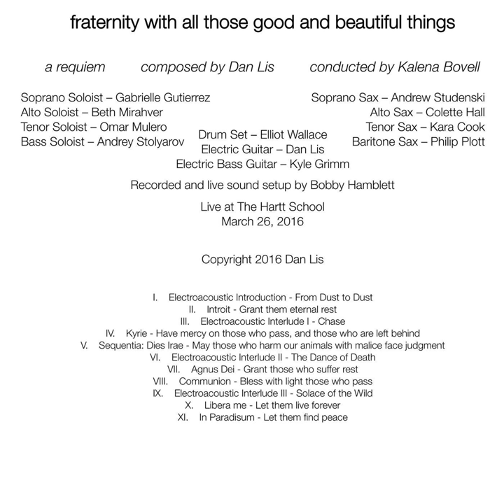Communion (Live)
Communion (Live) · Dan Lis · Kalena Bovell · Gabrielle Gutierrez · Beth Mirahver · Omar Mulero · Andrey Stolyarov · Andrew Studenski · Colette Hall · Kara Cook · Philip Plott · Elliot Wallace · Kyle Grimm

Fraternity with All Those Good and Beautiful Things